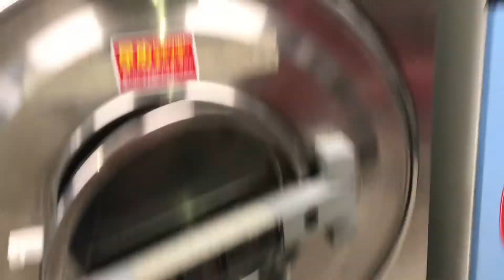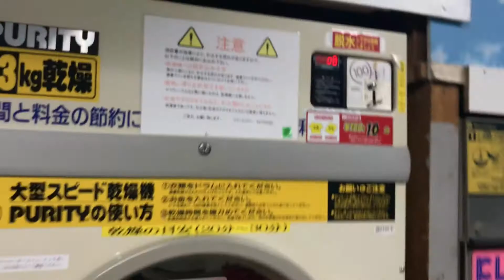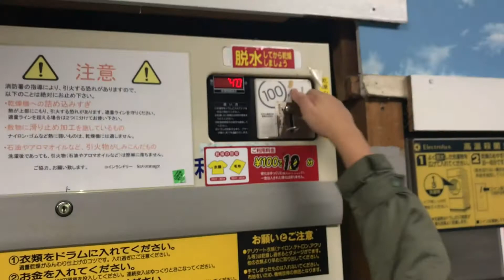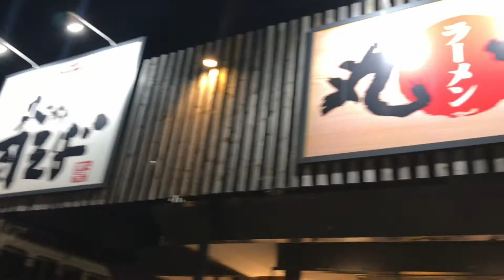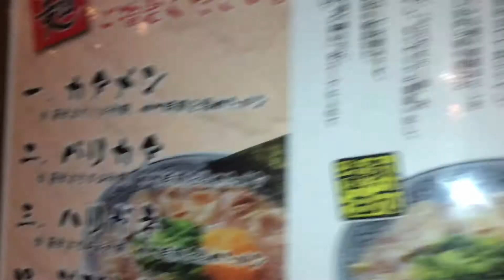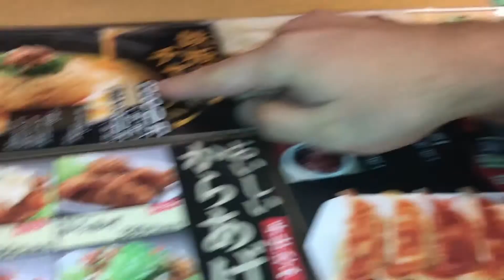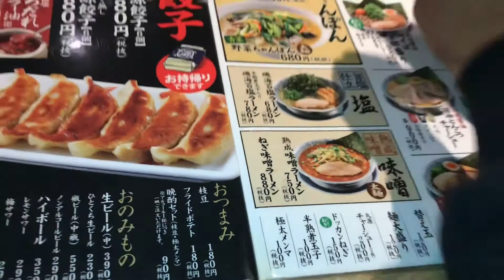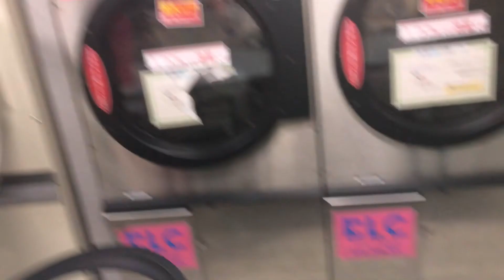Experimentando lamen + lavanderia no Japão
BORA GALERA CONFERIR A THAIS EXPERIMENTANDO LAMEN NO JAPÃO FOI MUITO ENGRAÇADO E APROVEITAMOS PARA DEIXAR AS ROUPAS SECANDO NA LAVANDERIA.